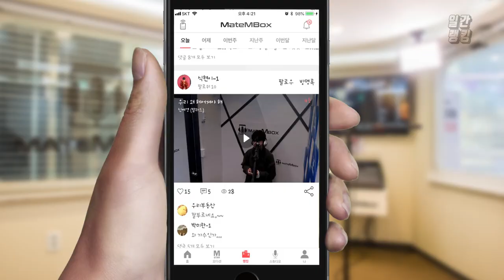메이트엠박스 일간 랭킹 TOP4 2020년 05월 20일 [Daily Ranking]